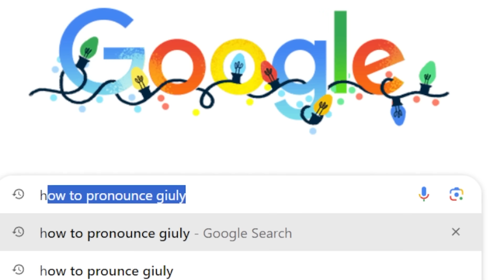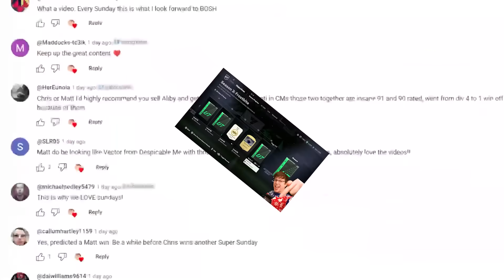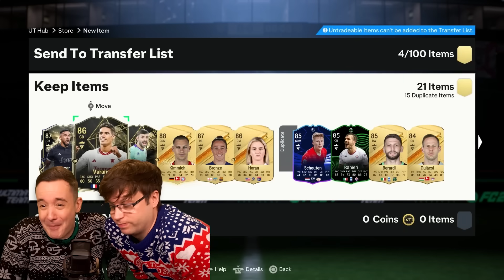HE IS SO ANNOYED THAT I PACKED THIS HUGE PLAYER HAHAHA!! - EAFC 24 ULTIMATE TEAM PACK OPENING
EA Sports FC 24 Ultimate Team Pack Opening Youtube video!

This is the type of content that Twosync make:
FIFA 24 Videos
EA FC 24 Videos
Ultimate Team
Pack Openings
Football
Brother Banter
Brother rivalry
Ultimate Team squad building
Ultimate Team Packs
FUT
FC Coins
FC Points
Icon Packs
TOTW reviews
Player reviews
EA Sports games
Sports
Football highlights
Gaming videos
Funny clips
Football clips
Mbappe
Ronaldo
Messi
Esports
Pro fifa
Custom Tactics

Other EAFC/FIFA Youtubers you might like:
Danny Aarons  @DannyAarons
Angry Ginge  @angryginge13
Nepenthez  @NepentheZ
AJ3  @AJ3
Tekkz  @DhTekKz
KSI  @ksi
Pieface  @Pieface23
Sidemen  @Sidemen
Twosync  @TwoSync